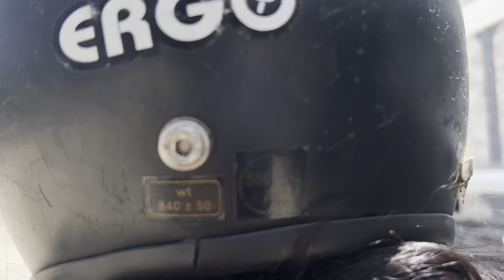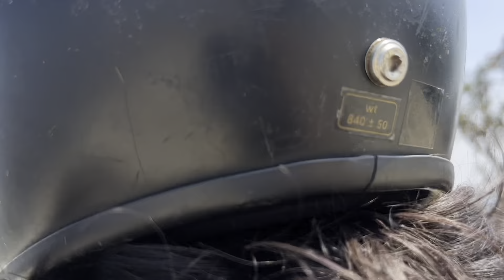Bhedetar, Namje Ghumgham with Family❤️Guras ko bot mah ni chadyo😱|| Travel vlog || Dampsey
I hope you guys watched full video and enoyed.

bhedetar nepal
bhedetar
bhedetar ghumda ghumdai
bhedetar dhankuta
bhedetar view tower
bhedetar skywalk
bhedetar song
bhedetar vlog
bhedetar pathivara
bhedetar bazar
travel vlog
travel vlog shorts
travel vlogs 09
travel blogger
travel vlog iv
travel vlogzz
vlog
vlog nepali
vlog video
vlog background music nepali
vlog background music
vlog song
vlog music
vlog kasari banaune
Dampsey
dharan chatara
dharan dhankuta song
dharan sahar ghumna lai
dharana ko bazar ma
dharan bazar
dharan
dharan news
dharan ko bazar ma maya basyo ekai najar ma
dharan dhankuta bhedetar karaoke
dharan sunsari
pause the moment